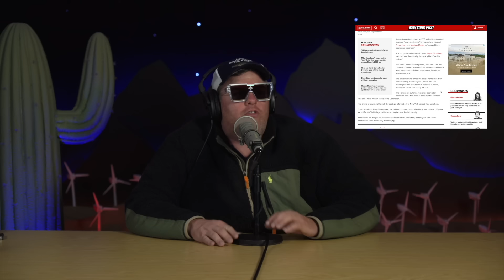Prince Harry & Meghan Are Low Grade Reality Stars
Please stop texting if you can come to the party.